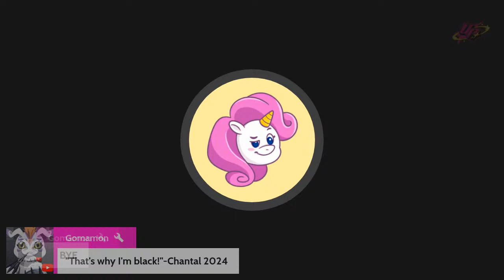foodie beauty's oot and aboot eating - live react